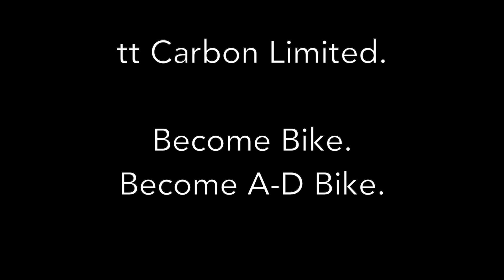tt Carbon Limited: sell your old cycling gear and become A-D Bike.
Sell your old cycling gear with the A-D Bikes Conversion program and use the net proceeds towards a new tt Carbon Limited time trial frameset. Fast, easy to upgrade, excellent value: the tt Carbon Limited  broadens your training routine and and allows you to prepare for the race against the clock. Become Bike. Become A-D Bike.